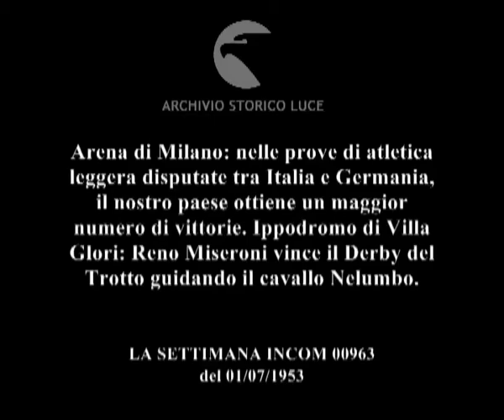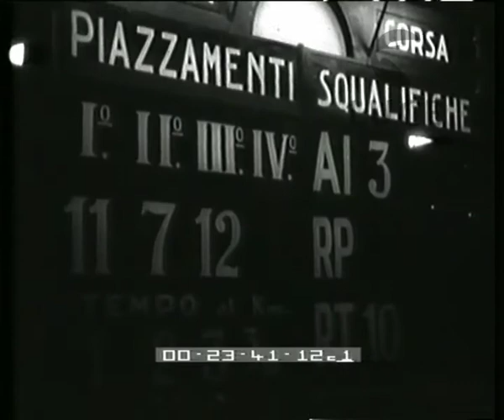Attualità sportive. Atletica leggera. Ippica.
Arena di Milano: nelle prove di atletica leggera disputate tra Italia e Germania, il nostro paese ottiene un maggior numero di vittorie. Ippodromo di Villa Glori: Reno Miseroni vince il Derby del Trotto guidando il cavallo Nelumbo.
Descrizione sequenze:atleti durante il lancio del martello ; atleti in pista durante la corsa dei 400 ; Haas sul podio per la premiazione ; atleti durante il salto in lungo ; Simi e Bertacca sul podio per la premiazione ; gli atleti della staffetta si abbracciano a fine gara ; folla all'ippodromo in attesa della partenza dei cavalli ; bighe tirate dai cavalli corrono sulla pista ; vista dall'alto delle fasi della corsa che si gioca di notte ; il cavallo Nelumbo taglia per primo il traguardo ; tabellone degli arrivi ; due uomini fanno indossare al cavallo vincitore un nastro ; Remo Miseroni ancora sulla biga ;